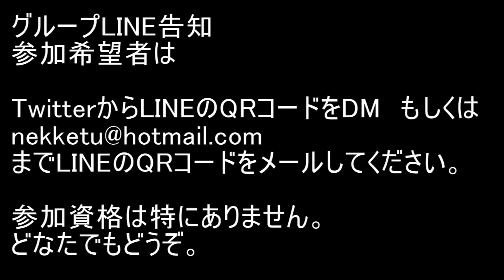BLEACH ブレソル実況 part1645(グループバトル 1/20～ 前半戦)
グループバトル 1/20～ 前半戦です。